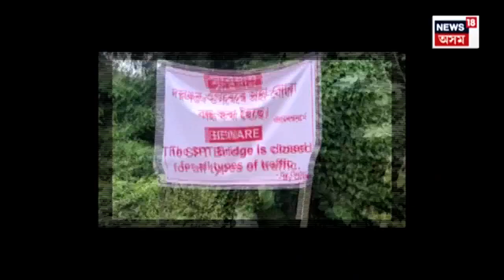Majuli News : আশাকৰ্মী ৰিজু দাসে নিজৰ ঘৰতে ৰাখিছে পাঁচগৰাকীকৈ গৰ্ভৱতী মহিলাক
Majuli News | Majuli ৰ ভকত চাপৰিৰ ১৭খন গাঁৱৰ ৰাইজৰ একমাত্ৰ ভৰষা টুনী নদীৰ কাঠৰ দলঙৰ দুটাকৈ খুঁটা বহি যোৱাত লোকনিৰ্মাণ বিভাগে বন্ধ কৰি দিয়ে দলঙৰ ওপৰেদি অহা যোৱা। ফলত পথছোৱাৰে বন্ধ হৈ পৰিছে যান   বাহনৰ চলাচল। এনে সময়তে এগৰাকী আশাকৰ্মীয়ে দিছে বহল মনৰ পৰিচয়।  অনিশ্চিত বিপদৰ আশংকাত আলিমূৰ গাঁওত আশাকৰ্মী ৰিজু দাসে নিজৰ ঘৰতে ৰাখিছে পাঁচগৰাকীকৈ গৰ্ভৱতী মহিলাক। মাজুলীৰ পৰা ভাস্কৰ জ্যোতি কটকীৰ প্ৰতিবেদন।